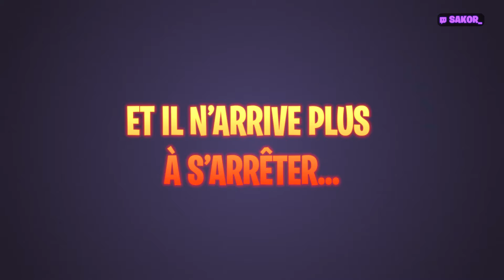EXAKICK signe à SOLARY ?! - BEST OF SOLARY #55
Le mercato avance plus vite que prévu ... Et apparemment on fait des économies à Solary